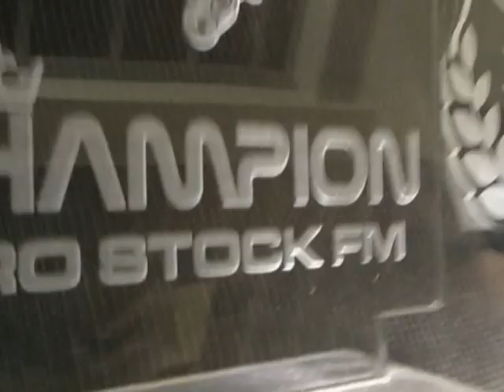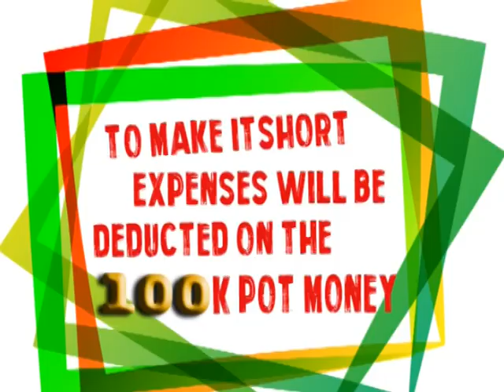Manny Pacquiao - Is into Tamiya Racing???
Strictly not for kids under 13 years of age!!!

I'm just checking if what I've learned from Youtube tutorials will help me gain 4,000 hours of view time and 1,000 subscribers lol, anyways I'll keep making videos of Tamiya Mini4WD, Tutorials, vlogs and anything under the sun, I hope I can catch someone's interest and attention